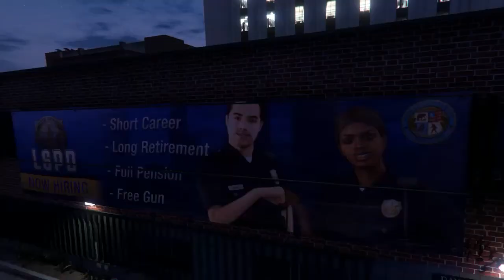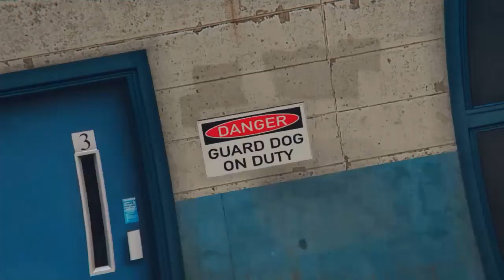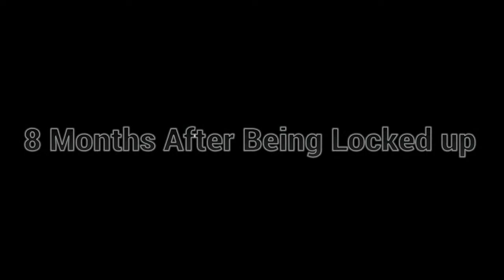The District Season1 Ep3*